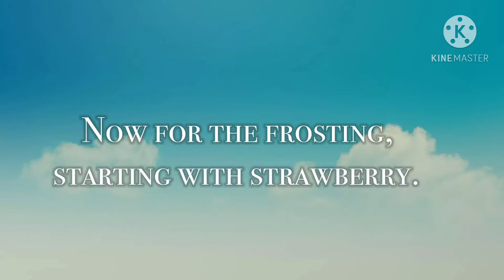Strawberry-Vanilla Frosted Vanilla Cake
This cake is great for all occasions. You can't go wrong with this light, delicious cake with rich vanilla and fruity strawberry icing!

~Ingredients~
-Cake-
1 cup + 2 tablespoons(127 g) cake flour
1 teaspoon baking powder
1/8 teaspoon baking soda
1 stick softened butter
3/4 cup + 2 tablespoons(175 g) granulated sugar
1 large egg
1 egg yolk
1 teaspoon vanilla extract
2 tablespoons(28g) sour cream
3/4 cup milk

-Strawberry Frosting-
1/2 cup freeze-dried strawberries
1 stick softened butter
2 cups powdered sugar
1/4 cup milk

-Vanilla Frosting-
1 stick softened butter
2 cups powdered sugar
2-3 tablespoons milk